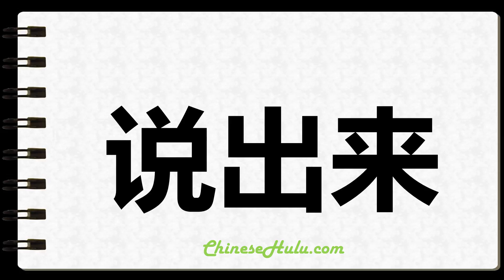How to Write Unsaid in Chinese